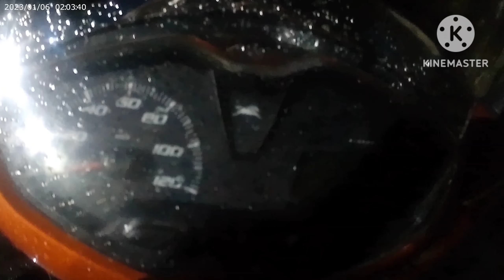सोमवारी बाजारच्या दिवशी वाईच्या डोक्यावर आलेला भला मोठा काळा ढग.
सोमवारी वाईट ला बाजाराचा दिवस पाऊस चालू झाला होता. दिवसभरात सकाळी कधी ऊन पडायचे कधी पाऊस पडायचा असं चालूच होतं आणि संध्याकाळी मात्र एक मोठा काळा  ढग वरती डोक्यावर दिसायला लागला. त्यात डागाकडे बघितले की असं वाटायचं आता काही क्षणातच जोरदार ढगफुटीत होणार आहे त्यामुळे सगळे घाबरून आम्ही बाजार करून लगेच घरी गेलो. नंतर पाऊस झाला पण ढगफुटी काय झाले नाही तो ढग कुठे गेला कदाचित त्या  धरणाच्या बाजूला सरकला असेल आणि तिकडे पाऊस झाला असेल पण ढगफुटी काय झाले नाही पाऊस जोरात झाला.